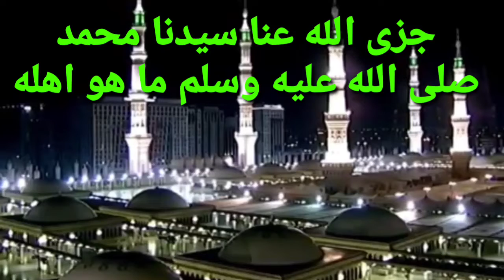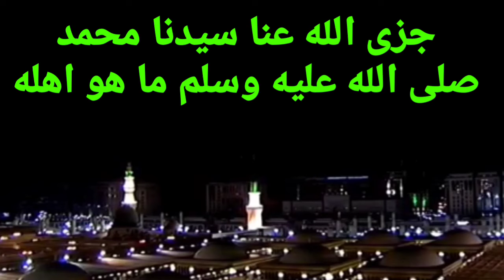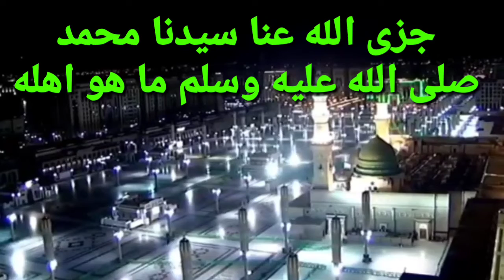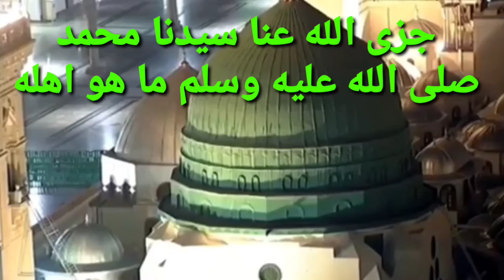৭০ জন ফেরেশতা ১০০০ দিন নেকি লেখবে ১ বার পড়লে